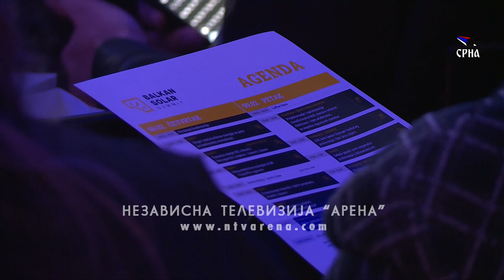U Banjaluci otvoren "Balkan solar samit"